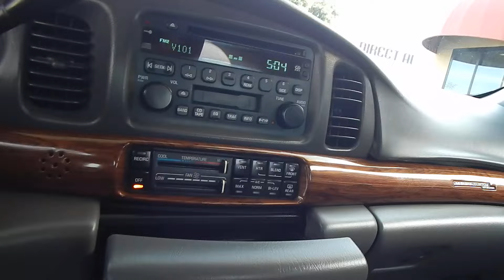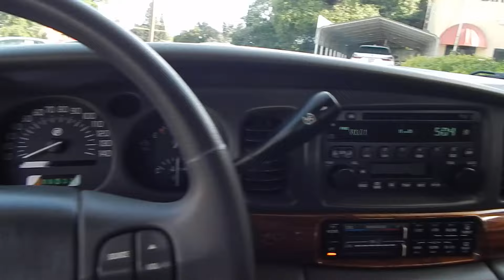2004 Buick LeSabre in depth walk around video review!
Let the camera be your eyes and ears as we take you for a tour in and around this gorgeous little sedan.  You'll feel like you're right here with us as we demonstrate all of its many functions and features.  Thank you for joining us!